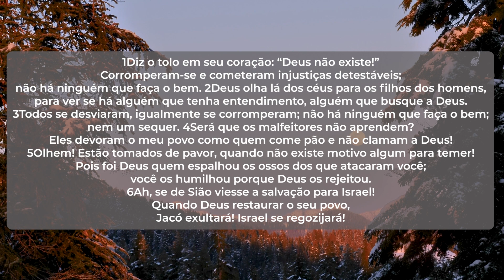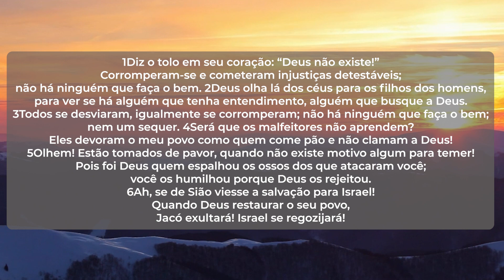SALMO 53 | Leitura Bíblica (Salmos)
1Diz o tolo em seu coração:
“Deus não existe!”
Corromperam-se e cometeram injustiças detestáveis;
não há ninguém que faça o bem.
2Deus olha lá dos céus
para os filhos dos homens,
para ver se há alguém que tenha entendimento,
alguém que busque a Deus.
3Todos se desviaram,
igualmente se corromperam;
nem um sequer.
4Será que os malfeitores não aprendem?

Aqui você vai encontrar pregações impactantes de Cláudio Duarte, leitura de Salmos e vídeos incríveis para a sua saúde mental de Ismael Sobrinho, para edificar sua vida e te ajudar a amadurecer na fé.

Através deste canal, levamos até você palavras abençoadas, divertidas e edificantes de Cláudio Duarte e Ismael Sobrinho contribuindo para a sua edificação. Além disso, contribuimos para a sua leitura bíblica diária trazendo trechos narrados da Bíblia!